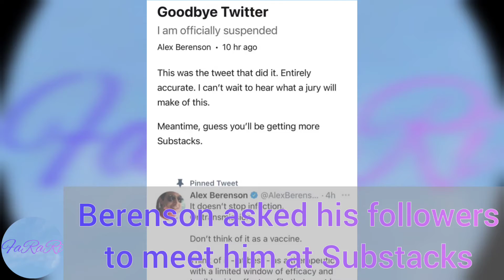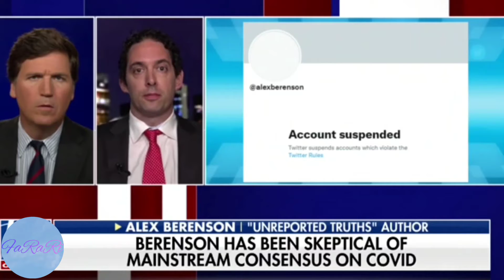Alex Berenson banned from Twitter! Here is why and his reaction to it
Tucker Carlson hosted Alex Berenson who was banned from Twitter merely for telling people the truth about the vaccines, which isn't welcome by the Big tech monopolies.